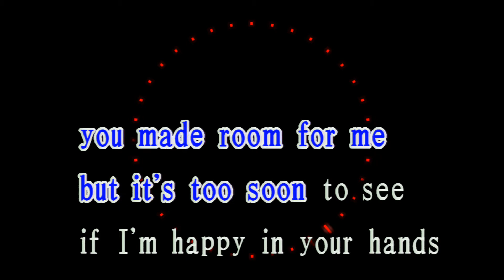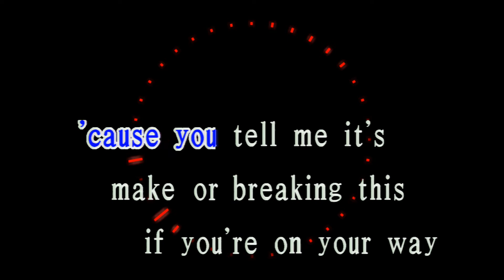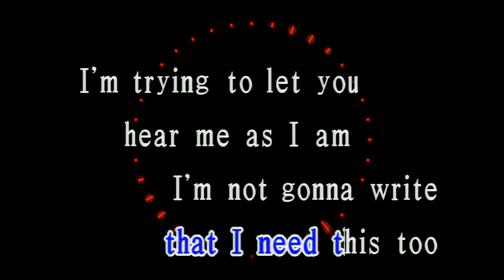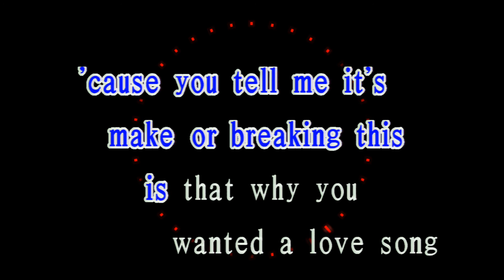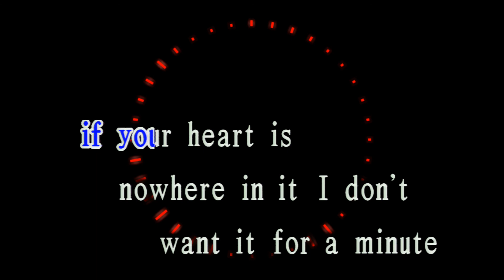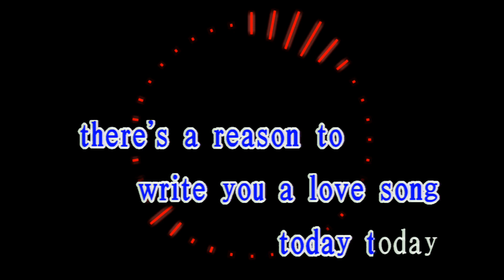【 KARAOKE PAPA】Sara Bareilles - Love Song [BGM / Accompaniment Music Video ]